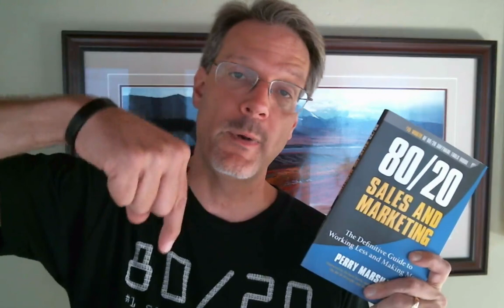Why I Sell My 80/20 Book for $7 ($18 on Amazon 4.7 Stars)?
Why Perry Marshall sells his 80/20 Sales & Marketing book on his website for $7 while it is available on Amazon for $18 with 4.7 stars and more than 284 reviews (93% are 5 or 4 stars)?
Watch the video to learn about his sales career story behind such a decision.